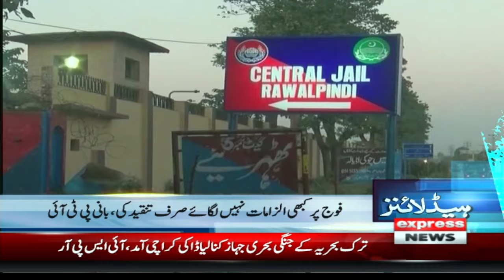Bangladesh Big Decision| Ban On Jamat e Islami | News Headlines 6 AM | Express News | Pakistan News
Big News | Iranian President Takes Oath  | News Headlines 6 AM | Express News | Pakistan News
Good News For PTI | IHC Verdict  | News Headlines 6 AM | Express News | Pakistan News

Govt Takes Big Decision | Pti In Trouble | NNews Headlines 6 AM | Express News | Pakistan News
Rain In Pakistan | Flood Situation | Weatther Update  |News Headlines 6 AM | Pakistan News

PTI Negotiations With Establishment | Govt In Huge Trouble| News Headlines 6 AM | Pakistan News